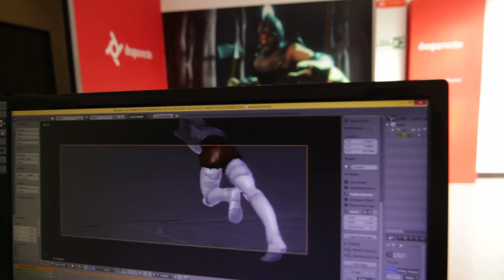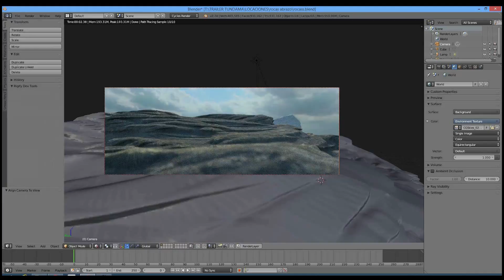Making of Teaser Tundama película animada